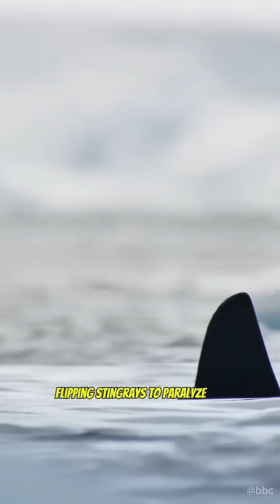Orca Hunting Strategies: How These Apex Predators Capture Their Prey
🐋 **The Art of Orcas Hunting: Nature’s Apex Predators** 🐋

Welcome to our incredible journey into the world of orcas, also known as killer whales! In this video, we delve into the fascinating hunting techniques of these magnificent marine mammals and explore how they display such intricate social behaviors while hunting. 🐬✨

- The various **hunting strategies** employed by orcas.
- An in-depth look at **social structures** within orca pods.
- The unique feeding habits that make orcas one of the ocean’s most intelligent predators.
- Stunning footage of orca hunting in their natural habitats, showcasing their teamwork and coordination.
- Insight into their choice of prey, from fish to seals, and how they adapt their tactics for different situations.

🦈 **Why are Orcas Considered Apex Predators?**
Orcas occupy the top of the food chain, and their hunting prowess makes them unrivaled hunters in the sea. With their sophisticated communication techniques and group dynamics, they can take down large prey effortlessly. We will break down how their echolocation helps them locate targets and the incredible role that each pod member plays during hunts. 🌊👥

📊 **Fun Facts:**
- Did you know that orcas can swim up to 34.5 mph?
- Each orca pod has unique vocalizations that help them coordinate during hunts!
- They are known to use **strategic behavior** like creating waves to knock seals off ice floes.

🌍 **Orcas in Danger:**
Although orcas are powerful predators, they face threats from human activity, climate change, and habitat loss. We'll also touch on conservation efforts to protect these magnificent creatures and their environments.